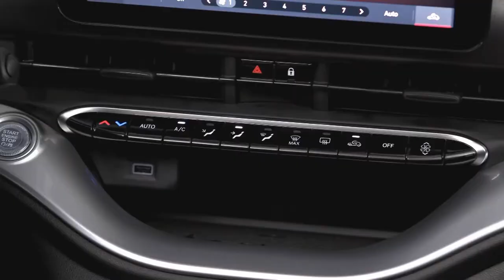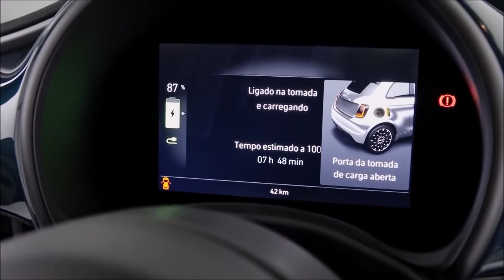Montadora lançou o novo Fiat 500 Elétrico - Todos os detalhes